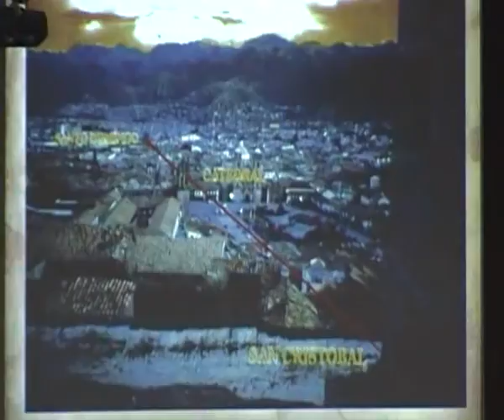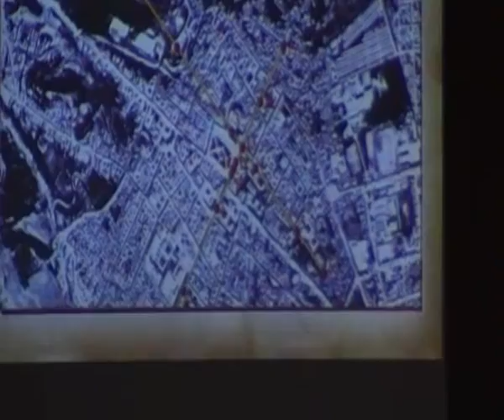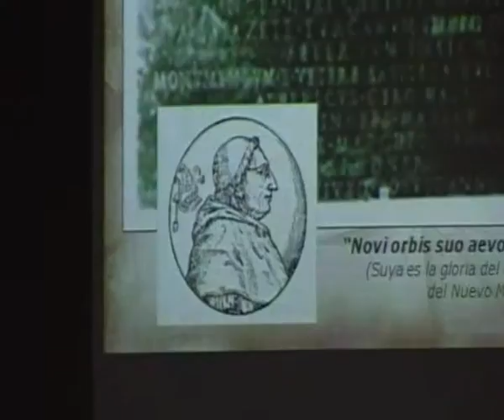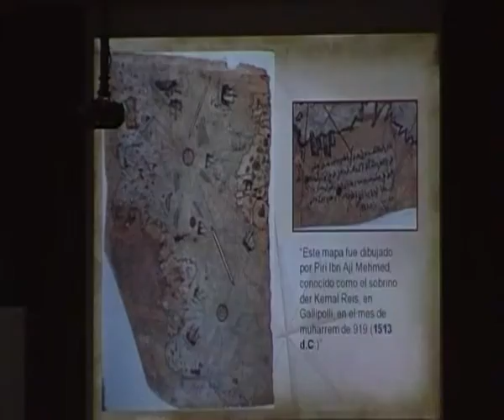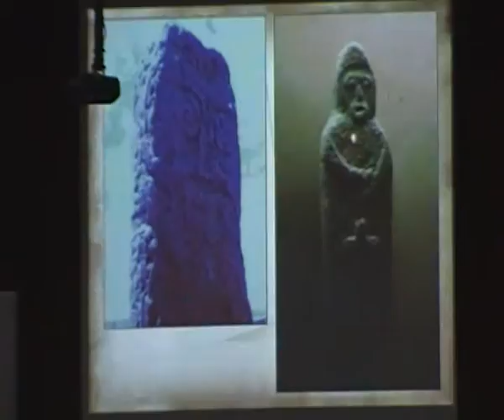Javier Sierra : "Novelar las historias secretas"